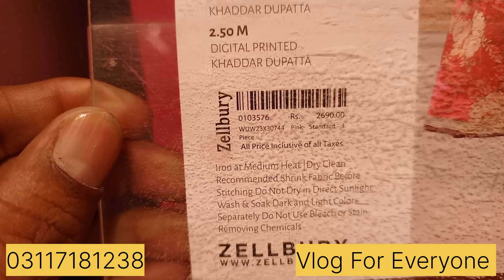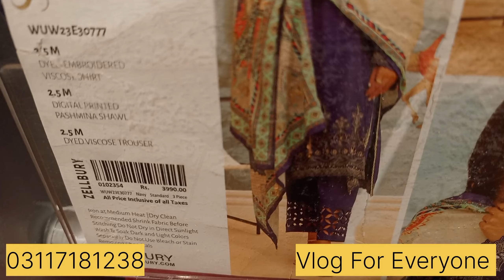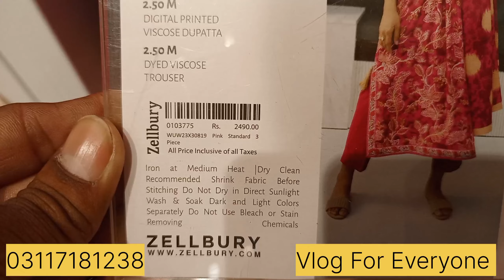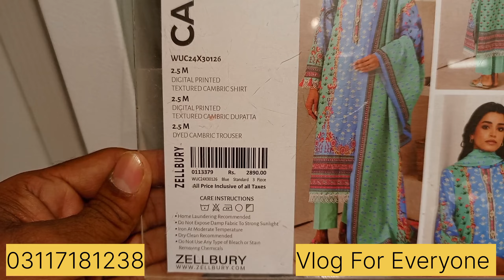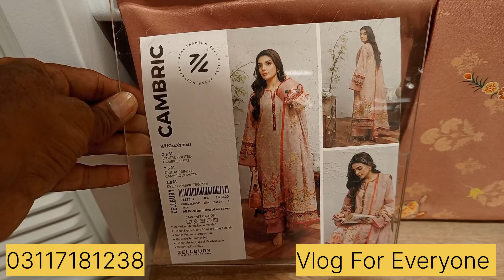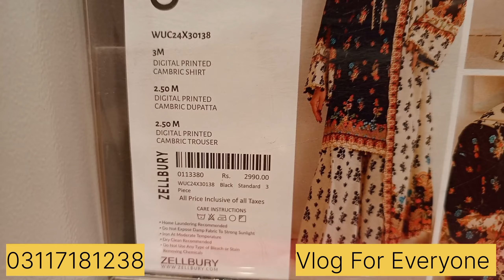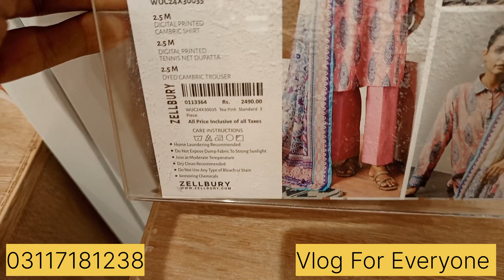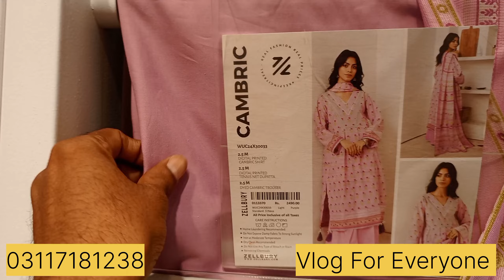Zullbury New Unstitched Winter Collection 2024